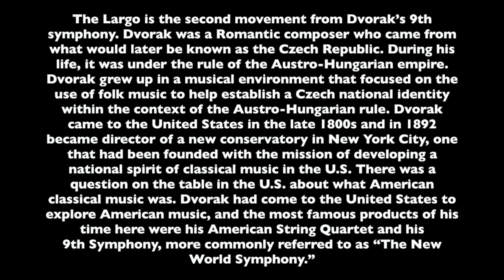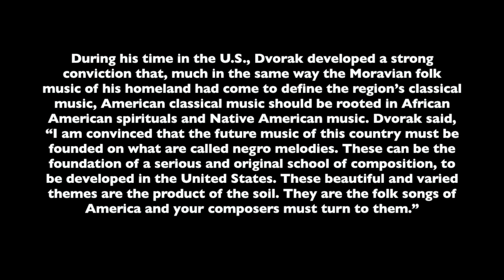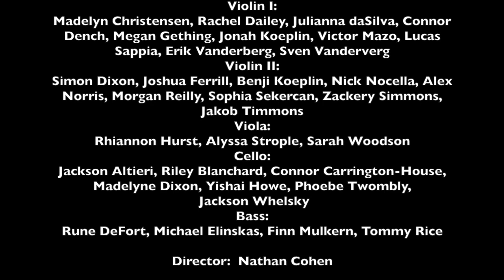Largo from the New World Symphony - RHS Orchestra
Rockport High School Orchestra performs Largo from the New World Symphony by Antonin Dvorak, arranged by Percy Hall.

This piece is part of the 2020 Winter Virtual Concert for RPS Orchestra and Chamber Music. To watch the concert from the beginning, use this link: